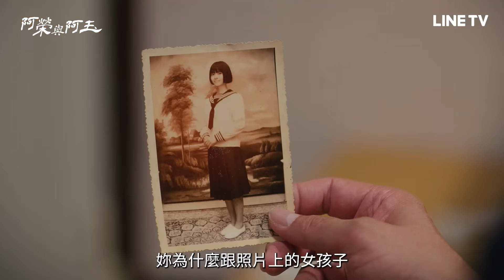【阿榮與阿玉】EP04預告：父子倆的另類默契！一個看到鬼一個想見鬼？ | LINE TV 共享追劇生活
劇情簡介
嘉義海口，嘉應廟主委，在地大姐頭阿玉，在一場王爺遶境上遇見久未返鄉的浪子阿榮。阿榮一身債務，又害得重要的底片落海。阿玉要阿榮負責重拍照片，阿榮卻賴皮不從。阿玉決定替情同父女的世聰好好教育這個不知子，買下債務成為阿榮最大債主，兩人一攻一受開始調教之路。